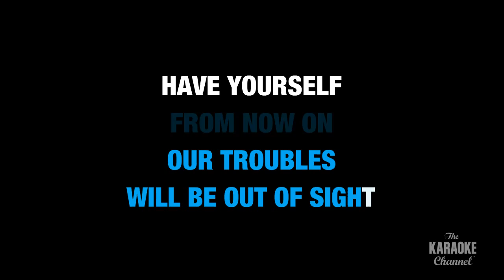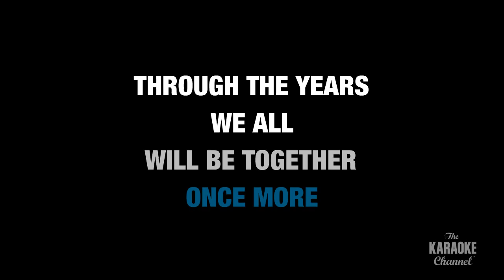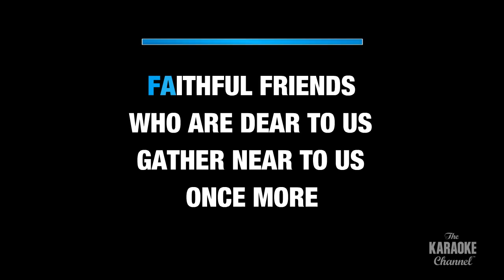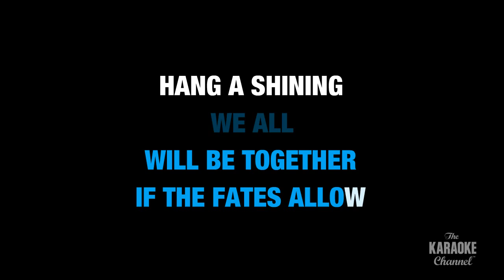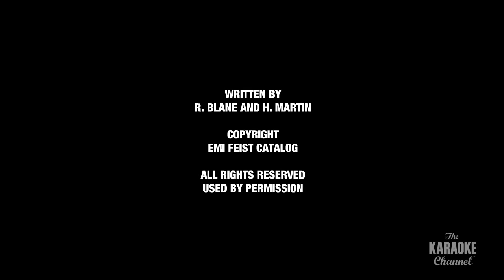Have Yourself A Merry Little Christmas in the Style of "Martina McBride" with lyrics (no lead vocal)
Download "Have Yourself A Merry Little Christmas" in the style of Martina McBride in MP4 or MP3+G